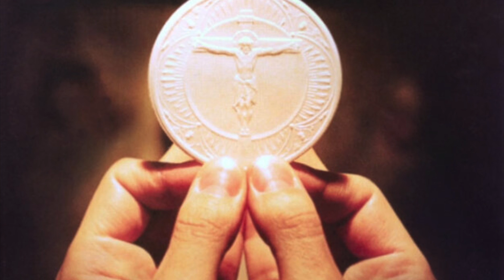Our Lady's Message to Pedro Regis for August 12, 2023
In this video we share Our Lady's Message to Pedro Regis for August 12, 2023.

Dear children, I love you as you are and I ask you to be all of My Son Jesus.

You are in the world, but the things of the world are not for you.

You are of the Lord and only Him must you follow and serve.

Do not turn away from prayer.

Prayer is the sustenance for the weak.

Prayer opens your heart to welcome that which is from God.

Do not cross your arms.

The Lord expects much from you.

You are walking towards a painful future, but I will be at your side, although you do not see Me.

Humanity will live the anguish of a condemned man, but in the end will come the Definitive Triumph of My Immaculate Heart.

Onward!

I will pray to My Jesus for you.

This is the message I give you today in the name of the Most Holy Trinity.

Thank you for allowing Me to gather you here once again.

I bless you in the name of the Father, the Son and the Holy Spirit.

Amen.

Our Lady gave Pedro Regis a similar message on March 26th, 2022.

That message follows here:

Dear children, do not forget: in everything, God first.

If man’s desire comes from an evil heart, he will not have God’s Blessing.

Tell everyone that when God speaks, He wants to be heeded.

Do not delay in answering the Lord’s Call.

Pray.

Only by the strength of prayer can you bear the weight of the trials to come.

Turn to Jesus.

Your victory is in Him.

Turn away from the world, and live turned towards Paradise, for which alone you were created.

Repent of your sins and seek the Mercy of my Jesus through the sacrament of confession.

The spiritual cure for humanity is in confession and in the Eucharist.

You are heading toward a future in which the treasures of the Church will be abandoned and great spiritual blindness will spread everywhere.

This is a time of grace for your lives. Do not fold your arms.

This is the message that I give you today in the name of the Most Holy Trinity.

Amen.